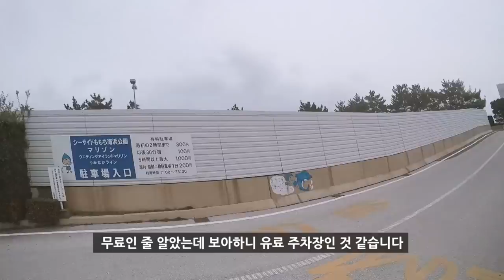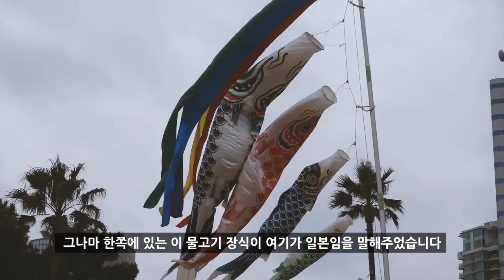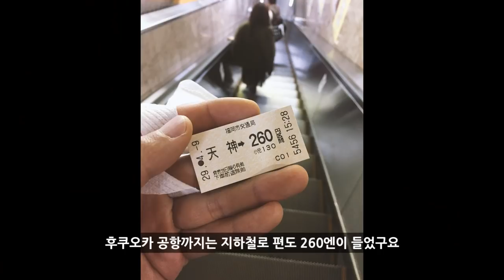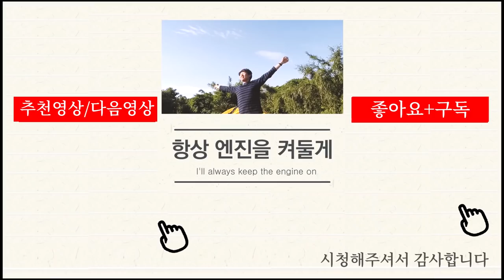혼자 후쿠오카 여행, 하와이 모래로 만든 모모치 해변 & 맛집 / 이치방 스테이크 / 효탄스시 / 텐진노부나가 / ep12. 일본 스쿠터 오토바이 여행 [SUB]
하와이 모래로 만든 후쿠오카 모모치 해변과 맛집 투어 영상.
일본 스쿠터 오토바이 여행 ep12 입니다.

• 랭티키(RENGTIKI) •
랭티키 채널은 자유롭고 새로운 여행 영상을 올립니다.
여러분의 시청, 댓글, 구독이 동영상 제작의 원동력입니다!

[장비]

이베이에서 구입한 빌트웰 고글
(고글+렌즈 판매중, 장바구니를 사용하여 구입함)

[영상 속 장소]

[BGM]

2
[Free Music] Rock sound_BGM_Theme #3 [Tension]

3
My Desire ( Vlog Music )